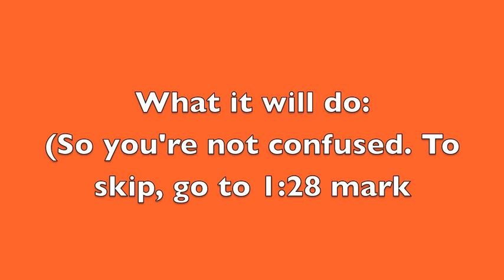Rube Goldberg Machine made by kids!!!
This took us 3 weekends to build hope you like it. We had to do many takes with and without the camera.`